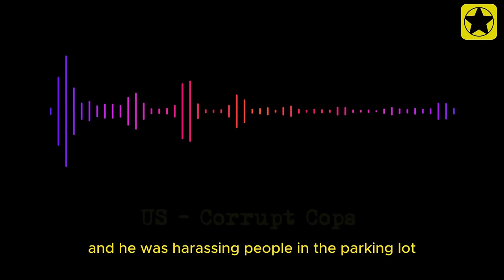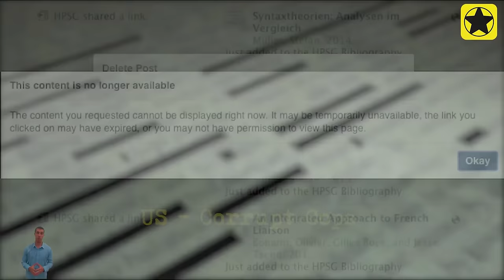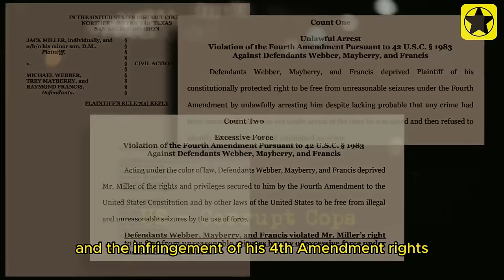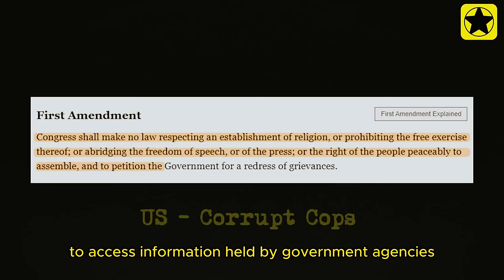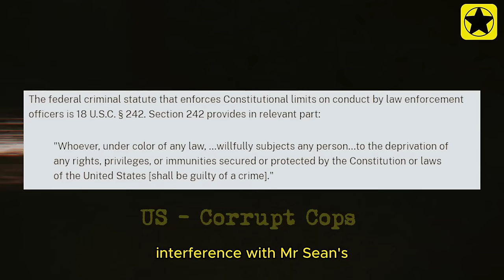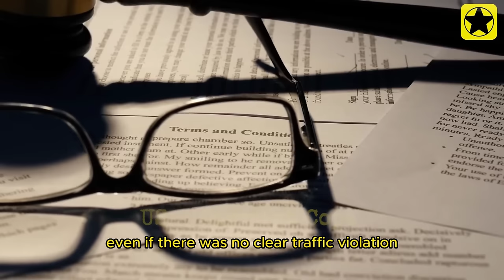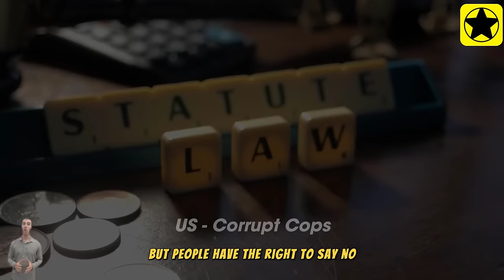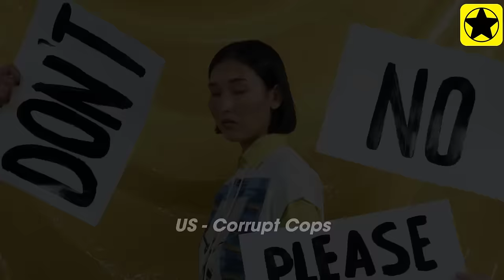Corrupt Cops Arrests Innocent Individual and Had Something To Hide | US Idiot Cops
Welcome to US - Corrupt Cops, where we shine a light on the dark truths behind the badge. In our latest series, we delve into 5 shocking cases where corrupt cops have wrongfully arrested innocent individuals, all to conceal their own misdeeds. It's time to uncover the truth and demand justice. Together, let's ensure that justice prevails for all.
00:00 Corrupt Cops Arrests Innocent Individual and Had Something To Hide
00:28 Corrupt Cops 1st...
18:10 Corrupt Cops 2nd...
25:59 Corrupt Cops 3rd...
45:17 Corrupt Cops 4th...
54:16 Corrupt Cops 5th...